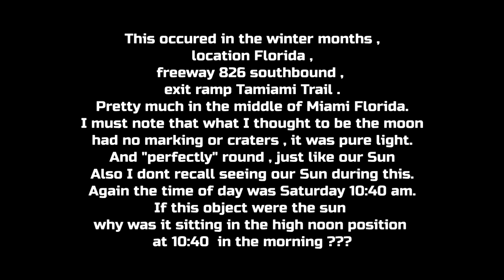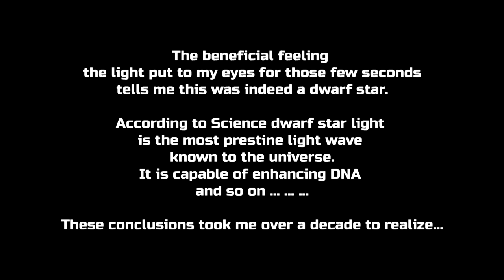KACHINA BLUE STAR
audio credits
geoffharvey

Overview
According to Hopi legend as reported by writer Frank Waters,[3] at the beginning of time, Taiowa the Creator created his nephew, Sótuknang, to construct places for life. Out of the nothingness, Sótuknang created nine universes or worlds: one for Taiowa, one for himself, and seven others for additional life.[4] The first three of these worlds, Tokpela, Tokpa and Kuskurza, have already been inhabited and subsequently destroyed due to the corruption and wickedness of man. Each time one of the worlds is destroyed, the faithful Hopi are taken underground and saved from destruction to later emerge and populate the next world. According to Waters' books, which were written in the 1960s, Hopis believe that humanity is currently residing in the fourth world, Túwaqachi. Like the previous worlds, Túwaqachi is also prophesied to be destroyed because of the corruption of humanity.[5]

My view on this is that this dwarf star brings resonance to the planet.
And it is the sole reason why our brains have evolved the way it has.
"PRESTINE LIGHT WAVES"